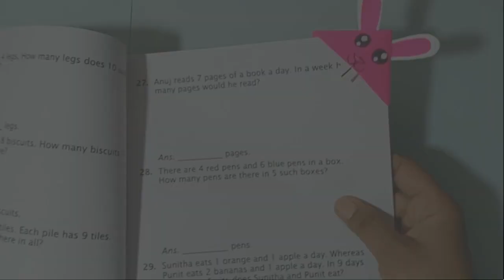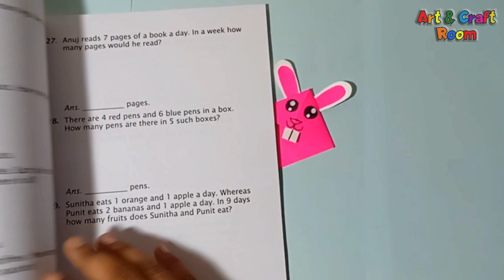Make Your Own Origami Bunny Corner Bookmark | Creative DIY Paper Craft Tutorial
Welcome to our DIY Origami Bunny Corner Bookmark tutorial! In this video, we will show you step-by-step how to create a cute and functional bunny-shaped corner bookmark using the art of origami. This simple and fun paper craft is perfect for book lovers of all ages. Whether you want to mark your place in a favorite novel or give a handmade gift to a friend, this origami bunny corner bookmark will add a touch of charm to your reading experience. Join us as we unfold the magic of paper folding!

DIY, Origami, Bunny, Corner Bookmark, Paper Craft, Tutorial, Handmade, Book Lover, Creative, Craft Project

Easy and Fun craft ideas for kids,
आप प्यारा आसान बुकमार्क कैसे बनाते हैं,
How do you make cute easy bookmarks,
Bookmark ideas for students,
Bookmark activity for the class,
Bookmark ideas for kindergarten,
Bookmark design,
Bookmark Ideas with quotes,
bookmark design ideas for students,
bookmark kaise banate hain,
bookmark making activity,
origami bookmark animals,
origami bookmark easy,
easy origami bookmark,
DIY crafts for school,
bookmark ideas,
origami bookmark,
bookmark craft,
bookmarks,
Tonni art and craft,
TLT lab Hacks,
YUKA - DIY crafts tutorial,
INNOVA Crafts,
123 Easy Paper Crafts DIY,
Polly's origami,
PIN KORO,
diy bookmarks,
bookmark ideas,
how to make bookmarks,
bookmark making,
paper bookmark,
Corner bookmarks,
bookmarks,
bookmarks for books,
crafts for school
handmade bookmarks,
paper bookmark,
paper bookmarks,
laying, bookmarks,
back to school,
craft to school,
diy,
how to make a paper bookmark,
easy bookmark,
bookmark craft,
cute bookmarks,
homemade bookmarks,
how to make bookmarks for books,
animal bookmarks,
corner bookmarks,
how to make a corner bookmark,
easy bookmark,
how to make a bookmark,
bookmark corner,
origami bookmark,
origami bookmark idea,